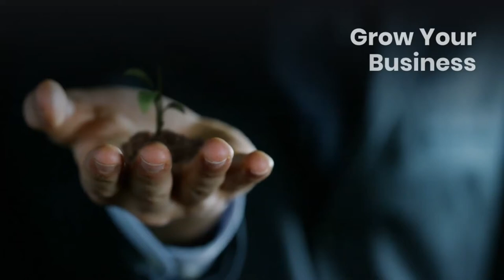Grow Your Business Connect on LinkedIn